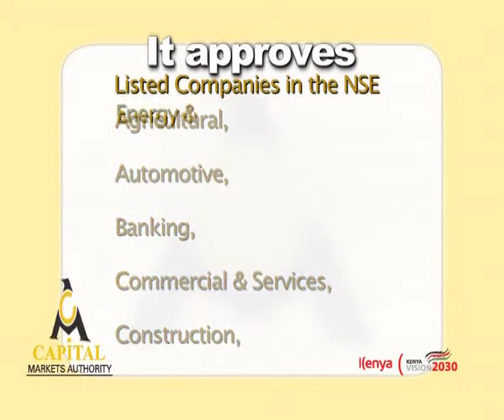CMA Role Infomercial